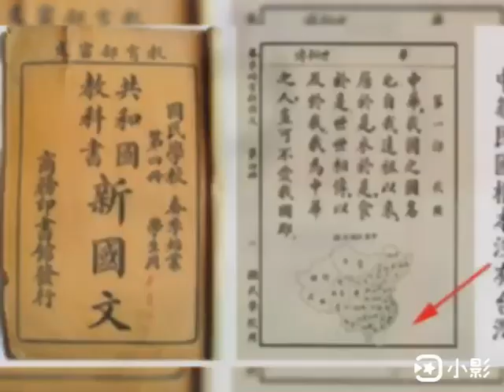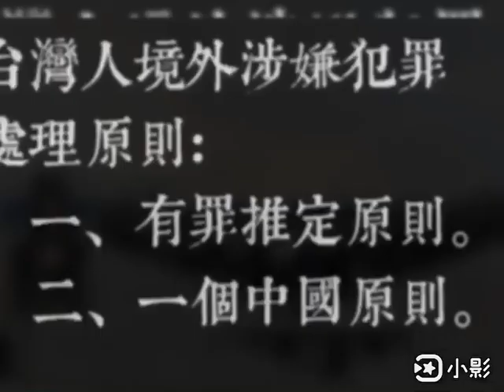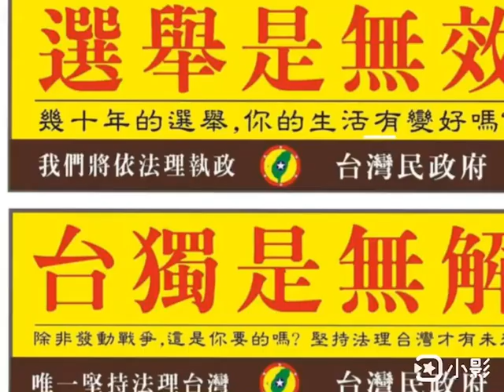從台灣總督府到台灣總統府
二戰讓台灣從日本變成中國
美國的功勞不少臺灣總督府（日語：台湾総督府〔臺灣總督府〕／たいわんそうとくふ Taiwan Sōtokufu ?）是臺灣日治時期的最高統治機關，設於1895年，首長為臺灣總督。其組織特色為「總督專制」，由臺灣總督總攬行政、立法、司法等大權。不管1896年發布的《六三法》及後來1906年《三一法》或1921年《法三號》，臺灣日治時期的地方政體皆採委任立法制度，總督府為當然之中央機關。而一般政策形成過程，通常是由總督府的技術官僚制定法律政策後，即授權臺灣總督以「總督府令」命總督府各級單位、所轄官署或地方政府執行政策。也因此，總督府轄下機關、尤其是地方行政機關的政策實行深具人治色彩，所有行政官員皆只以執行法律及管理行政為主要事務，各級地方行政機關缺乏自主。另外，地方行政基層係以警察為中心，除了一般治安維護外，舉凡政治思想、結婚生子、戶口管理，還有鴉片管理、公共衛生、徵收稅金、物資分配、地政調查等，均是警察的業務。

臺灣總督府的辦公廳舍位於臺北州臺北市文武町一丁目，即現在的中華民國總統府建築，現今已列為中華民國國定古蹟。該建物自1912年6月1日開工，歷時8年興建，於1919年3月完工，耗費281萬日圓；而對臺統治最重要的象徵「台字紋章」，當年則由莊頭北工業創辦人莊庚戌親自開模銅鑄。該建築完工前，臺灣總督府是使用清代原布政使司衙門西側籌防局為辦公處所。
日治時期 臺灣總督列表
任別 總督 任期 出身地 軍階／政黨 到任 生卒年
初期武官總督時代
1 樺山 資紀（かばやま すけのり） 1895/05/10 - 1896/06 鹿兒島 海軍大將 58歲 1837/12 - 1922/2
2 桂 太郎（かつら たろう） 1896/06/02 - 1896/10 山口 陸軍中將 49歲 1848/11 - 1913/01
3 乃木 希典（のぎ まれすけ） 1896/10/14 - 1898/02 山口 陸軍中將 47歲 1849/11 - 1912/09
4 兒玉 源太郎（こだま げんたろう） 1898/02/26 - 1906/04 山口 陸軍中將 47歲 1852/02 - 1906/07
5 佐久間 左馬太（さくま さまた） 1906/04/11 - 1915/04 山口 陸軍大將 62歲 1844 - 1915
6 安東 貞美（あんどう さだよし） 1915/05/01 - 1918/06 長野 陸軍大將 62歲 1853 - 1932
7 明石 元二郎（あかし もとじろう） 1918/06/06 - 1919/10 福岡 陸軍中將 55歲 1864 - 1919/10/26
文官總督時代
8 田 健治郎（でん けんじろう） 1919/10/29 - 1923/09 兵庫 政友會 65歲 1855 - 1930
9 內田 嘉吉（うちだ かきち） 1923/09/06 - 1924/09 東京 政友會 58歲 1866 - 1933
10 伊澤 多喜男（いざわ たきお） 1924/09/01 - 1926/07 長野 憲政會 56歲 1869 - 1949
11 上山 滿之進（かみやま みつのしん） 1926/07/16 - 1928/06 山口 憲政會 58歲 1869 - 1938
12 川村 竹治（かわむら たけじ） 1928/06/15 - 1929/07 秋田 政友會 58歲 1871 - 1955
13 石塚 英藏（いしづか えいぞう） 1929/07/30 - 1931/01 福島 民政黨 64歲 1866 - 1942
14 太田 政弘（おおた まさひろ） 1931/01/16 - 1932/03 山形 民政黨 61歲 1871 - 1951
15 南 弘（みなみ ひろし） 1932/03/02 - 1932/05 富山 政友會 64歲 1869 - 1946
16 中川 健藏（ながかわ けんぞう） 1932/05/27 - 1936/09 新潟 民政黨 58歲 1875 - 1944
後期武官總督時代
17 小林 躋造（こばやし せいぞう） 1936/09/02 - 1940/11 廣島 預役海軍大將 59歲 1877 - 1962
18 長谷川 清（はせがわ きよし） 1940/11/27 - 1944/12 福井 海軍大將 57歲 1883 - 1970
19 安藤 利吉（あんどう りきち） 1944/12/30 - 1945/10 宮城 陸軍大將 60歲 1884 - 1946/04/19
中華民國在台北變成台灣人民的國家不教台灣人知道日本時代的歷史，所以台灣孩子在台灣成長變成難民無國籍，失去正確歷史的一代中華民國總統府廳舍位於臺灣臺北市博愛特區，為中華民國總統、副總統以及總統府幕僚單位的辦公場所，也是每年元旦及國慶日舉行升旗典禮的地點。廳舍建於1919年，建築風格屬辰野金吾風格，為中華民國文化部所指定的國定古蹟。起初於臺灣日治時期做為臺灣總督府，二次大戰後1948年至2006年間名為「介壽館」，2006年正式更名為「總統府」，自完工以來皆作為臺灣政治中樞的重要建築[1]。雖為國定古蹟，但是周邊維安戒備森嚴，只有在特定時間才會開放給民眾入內參觀。